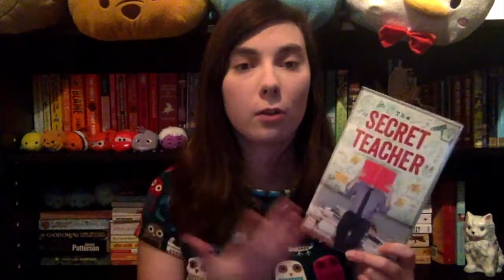NONFICTION NOVEMBER TBR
My nonfiction books for November 2017. Basically talking about badgers and school.